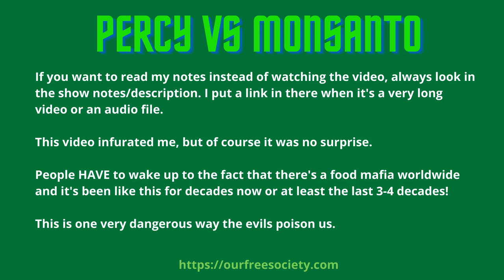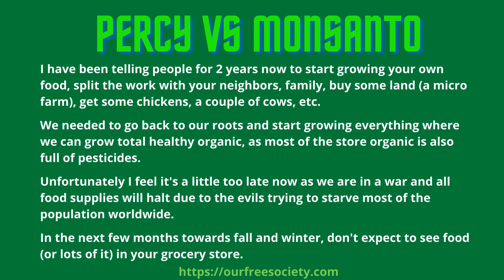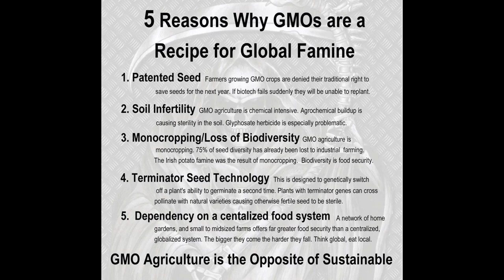Percy vs Monsanto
Ok, I finally got this done for you.